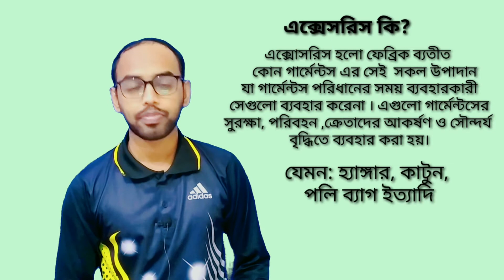What are Trims and Accessories? Difference Between Trims and Accessories। ট্রিমস ও এক্সোসরিজ কি?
What are Trims and Accessories? Difference Between Trims and Accessories. Trims and Accessories.

Trims and Accessories Trims and accessories are those materials that are used in a garment other than main fabric (shell fabric). Even lining materials (fabrics) fall under trims and accessories. ... Trims: Materials used to ornament or enhance garments. These components are attach in the garment by sewing
In garments manufacturing, fabrics are not the only material to make garments. Several types of equipment are used here for both decorative and functional purposes. Where some are called trimmings and others are called accessories. But there’s so many who don’t know actually what is the difference between trimming and accessories. As its importance, now I will present a table, by which you can easily differentiate between trimmings and accessories.
List of Trims and Accessories.

Trims
1. Labels
2. Buttons
3. Zippers
4. Padding
5. Interlining
6. Down
7. Elastic
8. Thread
9. Twill Tape
10. Stopper
11. String/Draw Cord
12. Piping Cord
13. Emblem
14. Logo Print
15. Swivel Hook
16. Eyelet/ Grommet
17. Collar Stay
18. Cord Bell
19. Buckle
20. Rivet
21. Weaving Belt
22. Hook and Eye
23. Velcro Tape
24. Seam Sealing tape
25. Shoulder pad
26. Cable( steel ware)
27. Adjuster
28. Recco
29. Elastic Threads
30. Shoulder Tape

Accessories
1. Polybag
2. Elastic bag
3. Mini Polybag
4. Master Carton
5. Inner Carton
6. Size Clip
7. P.P.Band
8. Tag Pin
9. Brass Pin
10. Collar Stand
11. Safety Pin
12. Gum Tape
13. Arrow Sticker
14. Scotch Tape
15. Barcode
16. Defect Indicator
17. Tissue Paper
18. Back Board
19. Neck Board
20. Butterfly
21. Numbering Stickers
22. Hanger
23. Size Stickers
24. Carton Pad
25. Both Side Tape
26. Plastic Staple
27. Iron Seal
28. Clip
29. Ball chain
30. Size Tag
31. Carton Sticker
32. Safety Sticker
33. Plastic Clip